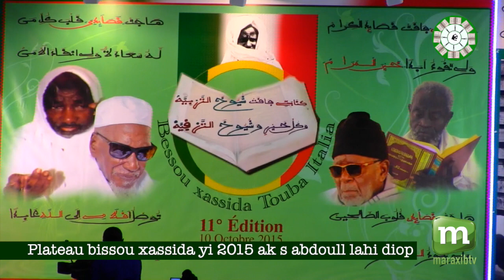Plateau bissou xassida yi ak S abdoul lahi diop 2015 a parato italie